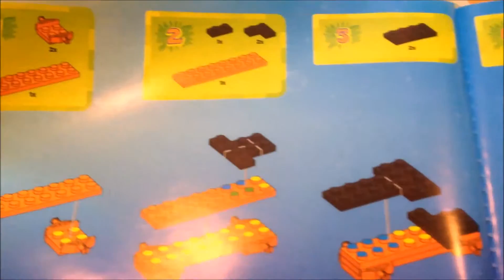Boat Racer Squidward Spongebob Squarepants Mega Bloks Игрушки для Мальчиков Лего Машинки Спонж Боб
Let's play with Boat Racer Squidward from Spongebob Squarepants! Potap!!!